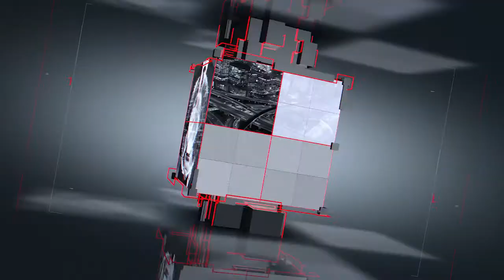Intervista a Massimo Neresini CEO di SICIT GROUP (24 marzo 2021)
Intervista realizzata durante la VIRTUAL STAR CONFERENCE SPRING EDITION 2021 - La STAR Conference è organizzata da Borsa Italiana per offrire agli analisti e agli investitori italiani e internazionali l’opportunità di fare il punto sui risultati raggiunti e sulle prospettive future delle piccole e medie imprese italiane che rappresentano l'eccellenza del tessuto imprenditoriale italiano.